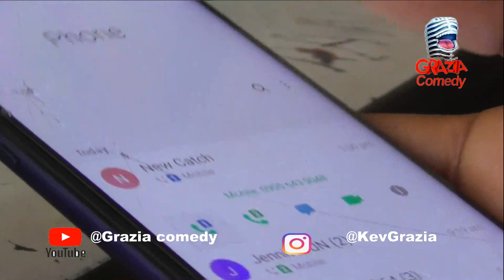Gbese😂😂😂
Grazia comdey